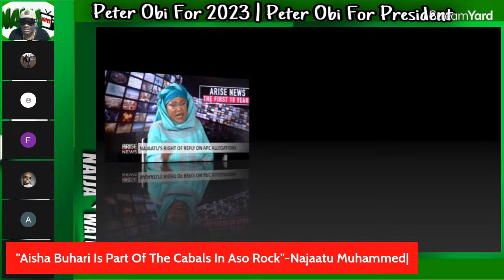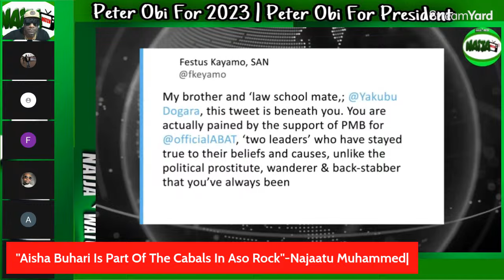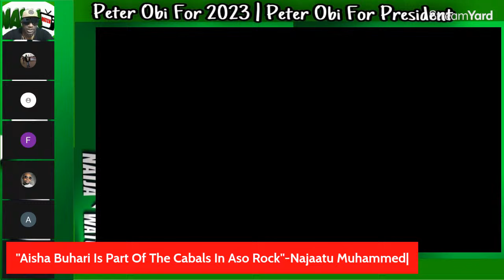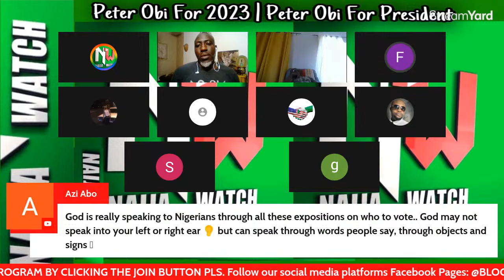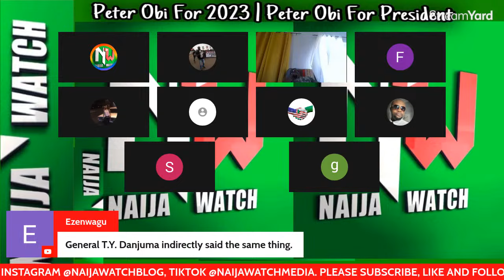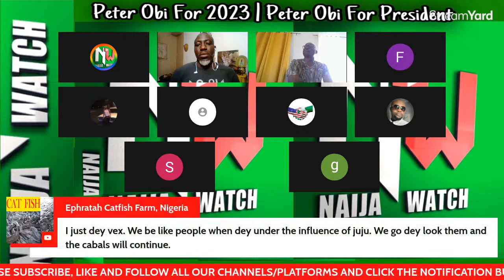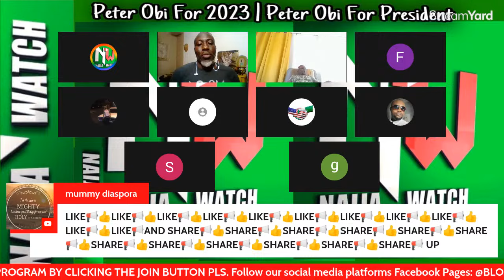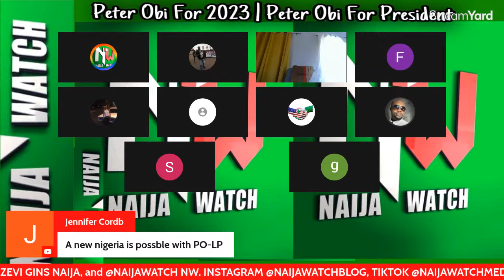(7-2-23) REACTIONS| "Aisha Buhari Is Part Of The Cabals In Aso Rock"-Najaatu Muhammed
"Aisha Buhari Is Part Of The Cabals In Aso Rock"-Najaatu Muhammed| Entrust Nigeria To Me- PeterObi | CBN Deceived Buhari-Oshiomhole| Our Guest From Labour Party, Dr. Moses Paul| Peter Obi At Kwara Rally